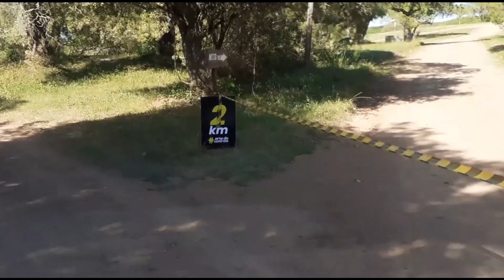Participei de uma Corrida Ecológica de 3Km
O sedentarismo é uma das maiores causas de mortes e problemas de saúde em brasileiros. Nesse cenário, você precisa conhecer a importância do exercício físico dentro da rotina para ter uma vida mais saudável e equilibrada.
E o melhor de tudo é que não é necessário passar horas dentro da academia para ter uma maior qualidade de vida. É possível ir introduzindo sessões de atividades físicas aos poucos até o corpo ir se acostumando à nova rotina.